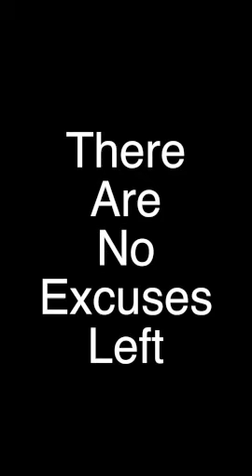NFL 2019 Season Opening Night: Vegans in a Bar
Things are changing...I can now go back into bars and actually eat, not just drink, while I catch some football!

Observing sharks ended up teaching me a lot about humans...

Watching Humans...How a shark cinematographer turned vegan.  Follow the journey.